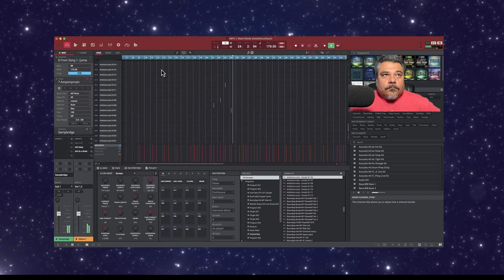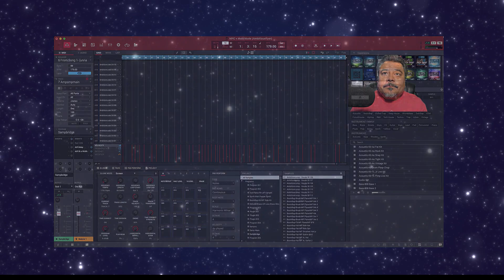Ambitions as I ride experimental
sample 2pac voice with created beat by Serg